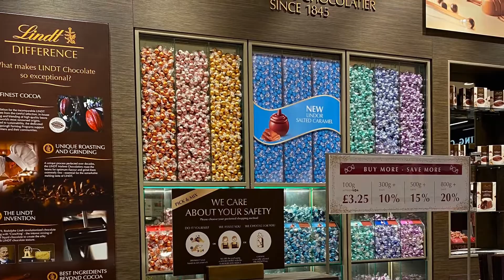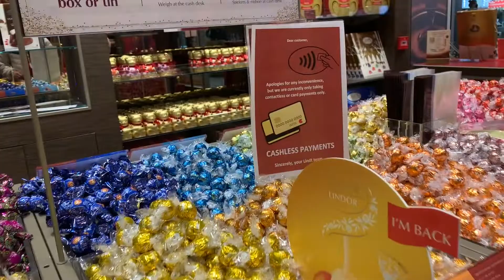ROAD TRIP AND SHOPPING DAY WITH MY CHILDREN